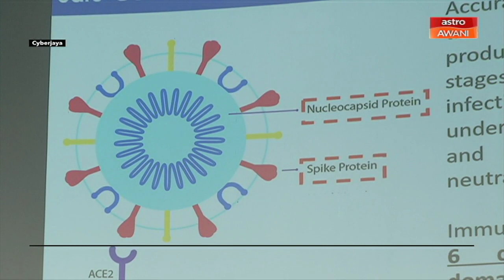Kit ujian ImmuSAFE bantu kesan COVID 19 lebih berkesan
Institut Automatif, Robotik dan Iot Malaysia (MARII) telah melancarkan kit ujian makmal COVID-19 yang dikenali sebagai immusafe hasil kerjasama melibatkan MARII dan Sengenics Sdn Bhd.
Ketua Eksekutif Marii, Datuk Madani Sahari berkata, kit ujian berkenaan turut membuka ruang buat industri untuk terus beroperasi  selain didakwa berupaya mengesan virus dengan ketepatan 100 peratus.